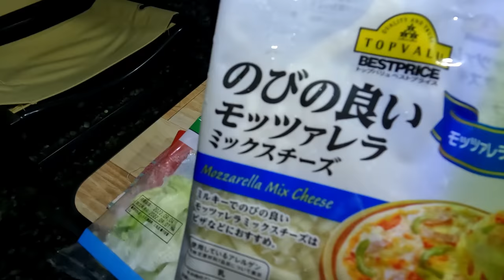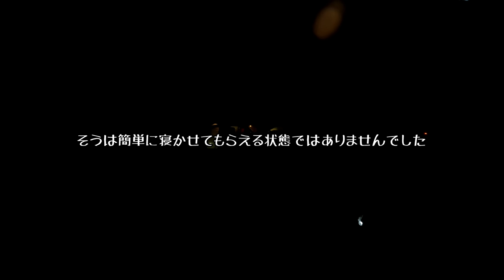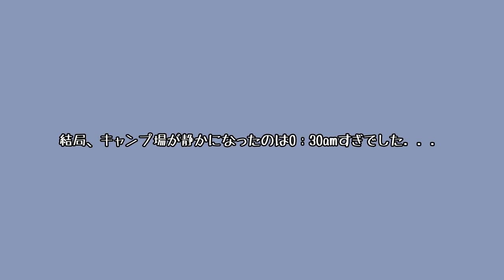【夫婦キャンプ】そりゃないよ、残念！下調べをしなかった天罰だ～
大雨の中、意を決してキャンプに行きましたが、まさかそんな落ちが待っていたとは思いませんでした。キャンプの下調べは重要です。